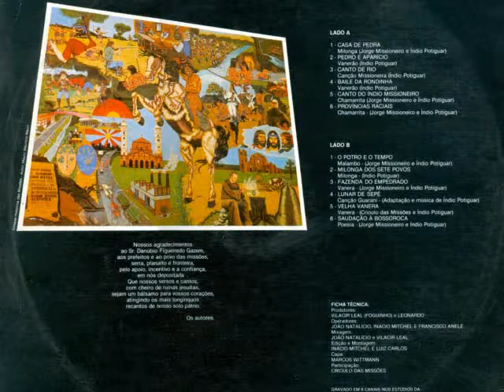Índio Potiguar e Jorge Missioneiro - 07 - O potro e o tempo - Música Missioneira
Índio Potiguar - O potro e o tempo

É o Malambo!

Este potro vem de longe
Este potro redomão
Este potro corcoveia mais do que meu coração

Este potro que eu falo
É o meu próprio pensamento
Escarceia, escarceia, com as crinas soltas ao vento

Quando eu penso neste potro
Eu não enxergo fronteira
Reflete a essência pura da minha terra missioneira

Para ti pingo apotrado
Sem garras de domador
Deixo lascas de saudade sem sinal de maneador!